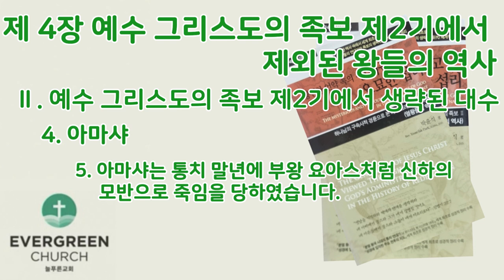'영원한 언약 속의 신비롭고 오묘한 섭리' (제4장-3)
하나님의 구속사적 경륜으로 본 예수 그리스도의 족보Ⅱ

제 4 장. 예수 그리스도의 족보 제 2기에서 제외된 왕들의 역사
     Ⅱ. 예수 그리스도의 족보 제 2기에서 생략된 대수
          4. 아마샤